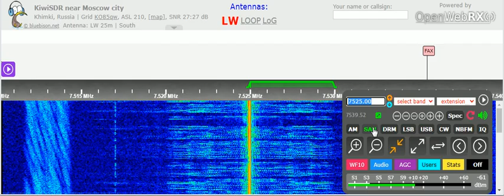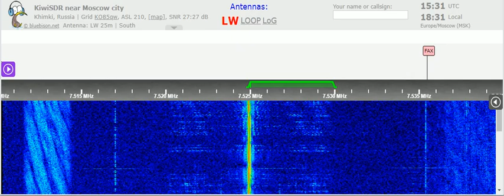29 03 2022 Voice of Martyrs in Korean to NEAs 1530 on 7525 Tashkent